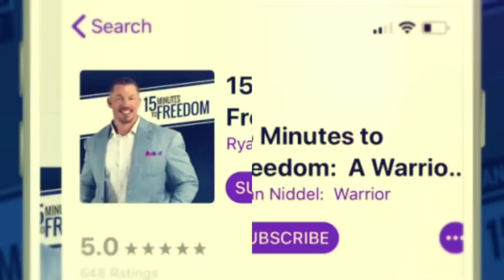Episode 158: Speak Up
How can you ever hope to change your perception of reality if you never speak up?  If you remain quiet in every situation, your life will only remain the same or get worse.  When the opportunity presents itself, stand up and use your voice.  Today I dig into several instances where speaking up has changed the course of people’s lives.